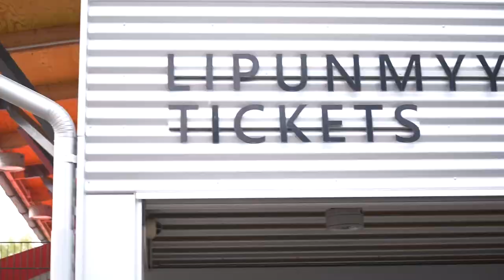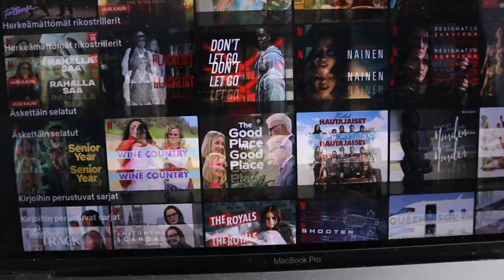ARAN VIIMEISET KARTSAT!! 😭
Maauimalan päättäri sessarit 💦 Koitetaan saada 100k tilaajii vuoden loppuun mennessä täyteen, eli tiiät mitä tehä! 🤝💙
🌎 Neljä kuukautta ilmaiseksi 2 vuoden sopimuksesta Se on riskitöntä Nordin 30 päivän rahat takaisin -takuulla! Mainos: NordVPN

Podcast: @vesikauhutour
Osta SE ON PAKKO TEHÄ / ARA hupparit täältä:

(Arttu Laitinen, ara, se on pakko tehä, arttulaitinen, seonpakkotehä, suomen korkein kartsa, 25 metrin kartsa, uimahyppy, kalliohyppy, døds finland, deathdiving finland, dødsing finland, suomen ennätys, maauimala,  hulluja uimahyppyjä maauimalassa, uimahyppykisa, meemitalo, pellehyppyjä, maauimalan päättärit)